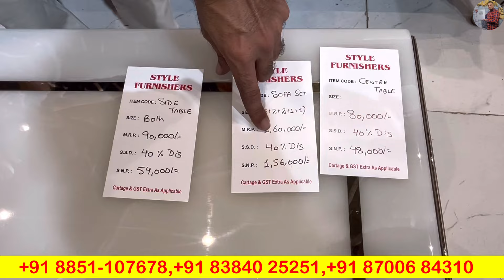Best Furniture Diwali offers ✅🔥 luxury Furniture market Kirti Nagar 45%off style furniture Furniture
Thanks for contacting STYLE FURNISHERS, kindly share your requirements, Style team will contact you shortly🙏For more details and updates you can follow us on:

igsh=d2R5czk0ZmhwbzN0&utm_source=qr

Can't find time on your busy schedule or staying very far?Don't worry! ❎You can visit our virtual showroom👇

 Welcome to Style Furnishers34, furniture block, kirti nagar, New Delhi

Hello friends

Like the video  You will see similar videos on this channal

 Welcome to Style Furnishers34, furniture block, kirti nagar, New Delhi083840

cheapest furniture in delhi
cheapest furniture
Furniture market in Delhi panchkula road
Furniture market in panchkula road
Largest furniture factory
Furniture for home
Furniture from India largest furniture factory
Dinning table at lowest price
Teakwood dinning table
Sheesham wood dinning table
Designer beds
Luxury beds
Interior designer idea
Best interior designer in idea
Chair at cheapest price
Kirti nagar furniture market in Delhi
Shastri park furniture market in Delhi
Cheapest furniture market in Delhi
Infinity table and cheapest price
Office chair at cheapest price
Restaurant chair at cheapest
Recliner chairs
Recliner sofa
Bedroom chair
Longer chair
Chesterfield sofa for home at cheapest price
Dinning chairs at cheapest price